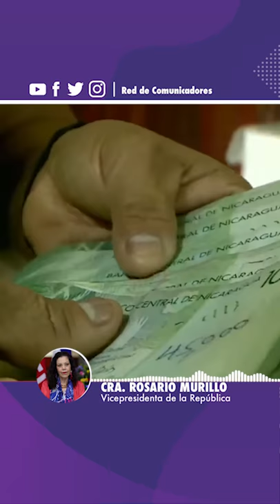🔊 Comunicación Compañera Rosario Murillo, Miércoles 18 de Marzo de 2020 ✌️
🔊 Comunicación Compañera Rosario Murillo, Miércoles 18 de Marzo de 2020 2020CantosDeVidayEsperanza ✌️